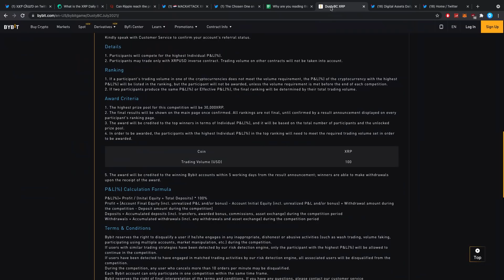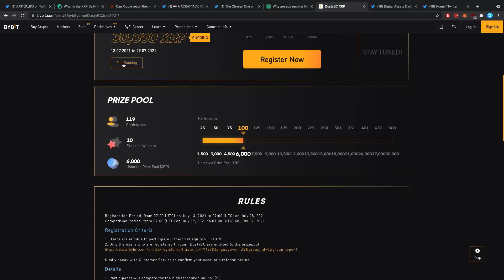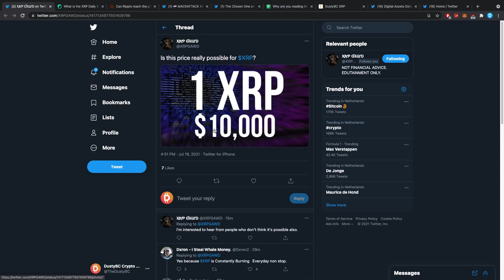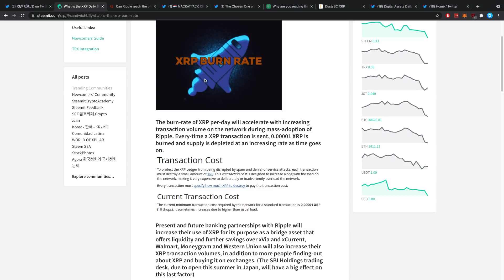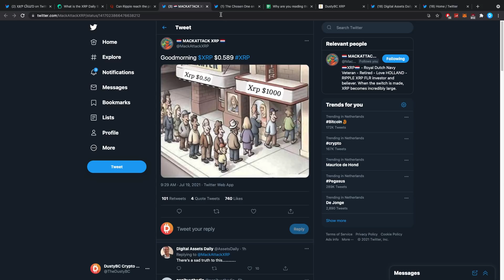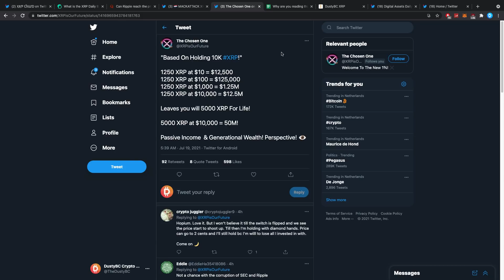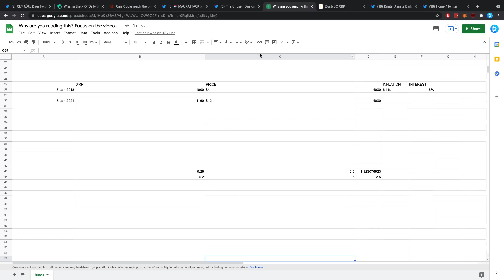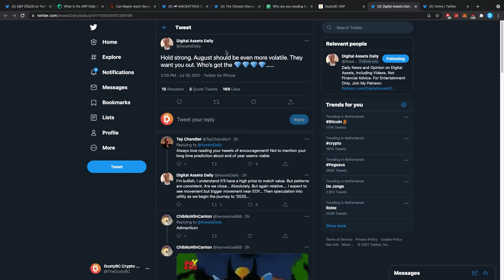RIPPLE XRP: IS $10,000/XRP ACTUALLY POSSIBLE IN THE FUTURE? (Honest Thoughts!)